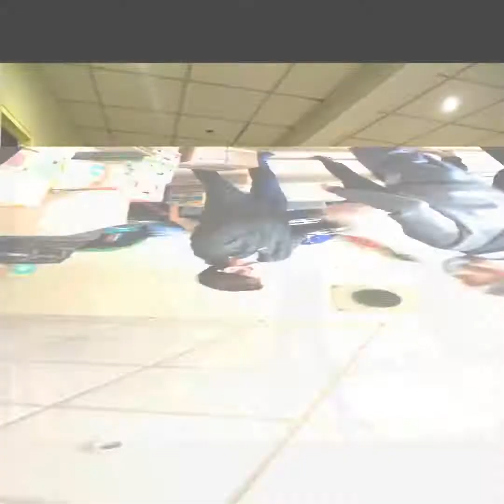Tous pour la Syrie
Préparation et départ d'un container pour la Syrie
Merci aux donateurs
Merci aux bénévoles

Musique
Sorya-ya

fait le 4/11/2020
par
Rocanelle